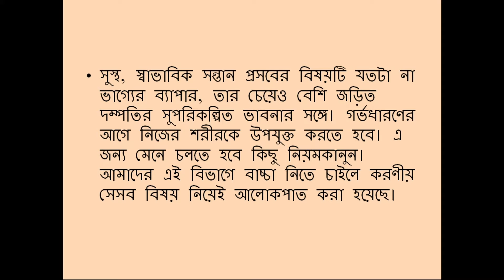বাচ্চা নিতে চাইলে করণীয়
Used for service that will help everyone
গর্ভধারণের প্রস্তুতি
বেশীরভাগ ক্ষেত্রে আমরা ধরে নিই বিবাহিত জীবন মানেই এক পর্যায়ে সন্তানের জন্ম দেয়া। কিন্তু সন্তান জন্ম দিতে যেসব ঝামেলা হয় এবং সন্তান জন্ম হলেও সেসব জটিলতা সৃষ্টি হতে পারে সেগুলোর আলোকে সন্তান নেয়ার আগে গর্ভধারণের প্রস্তুতি ও সতর্কতামূলক পদক্ষেপ নিলে বাবা মা হওয়ার ব্যাপারটা তুলনামুলক কম কষ্টের এবং নিরাপদ হয়।

অধিকাংশ দম্পত্তি জানেন না যে, গর্ভধারনের পরেই কেবল নানা পরীক্ষা নিরীক্ষা ও মায়ের যত্ন নিতে হয় তা নয়, গর্ভধারনের আগেও আছে নানা কাজ ও বিষয়। এগুলো গর্ভধারনের প্রস্তুতির জন্য প্রয়োজন। এসব প্রস্তুতি এবং পরীক্ষা সন্তান নেয়ার কাজকে সহজ ও নিরাপদ করতে পারে।

কেউ না চাইলেও কোনো নিয়ম না মানলেও গর্ভধারণ করতে পারেন আবার অনেক দম্পতি সন্তান গ্রহণ করতে চান কিন্তু অজানা কারণে তা হয় না। কনডম ব্যবহার না করা বা পিল খাওয়া বন্ধ করে দিলেই একজন নারী প্রেগন্যান্ট হয়ে যাবেন তা কিন্তু নয়। নিয়মতান্ত্রিক জীবন যাপন, স্বাস্থ্যকর খাবার-দাবার ইত্যাদি বিষয় ঠিক রাখা খুব জরুরী মা হতে চাইলে।

প্রজনন স্বাস্থ্য সম্পর্কিত সাধারণ ধারণাও থাকে না অনেকের। মায়ের স্বাস্থ্য, চাহিদা মাফিক পুষ্টি, মানসিক সুস্থতা, যথাযথ পরিবেশ-  মাতৃজঠরে বেড়ে ওঠা ভ্রণের বৃদ্ধি ও বিকাশের ওপর দারুণ প্রভাব ফেলে। তাই সুস্থ-সবল শিশুর জন্ম নিশ্চিত করতে হলে গর্ভধারিণীর শারীরিক ও মানসিক সুস্থতা জরুরি। এজন্য চাই গর্ভধারণের প্রস্তুতি।

তবে এ প্রস্তুতি শুধু নারীর একার নয়, তার স্বামী এবং পরিবারেরও। গর্ভধারণ-পূর্ব পরামর্শ তাই অনেক বেশি প্রয়োজনীয়। গর্ভধারণ-পূর্ব পরামর্শ এদেশে উপেক্ষিত একটি বিষয়। তবে আশার কথা হচ্ছে ধীরে ধীরে অনেক দম্পতি এ বিষয়টিতে আগ্রহী হচ্ছেন।

সুস্থ, স্বাভাবিক সন্তান প্রসবের বিষয়টি যতটা না ভাগ্যের ব্যাপার, তার চেয়েও বেশি জড়িত দম্পতির সুপরিকল্পিত ভাবনার সঙ্গে। গর্ভধারণের আগে নিজের শরীরকে উপযুক্ত করতে হবে। এ জন্য মেনে চলতে হবে কিছু নিয়মকানুন। আমাদের এই বিভাগে বাচ্চা নিতে চাইলে করণীয় সেসব বিষয় নিয়েই আলোকপাত করা হয়েছে।